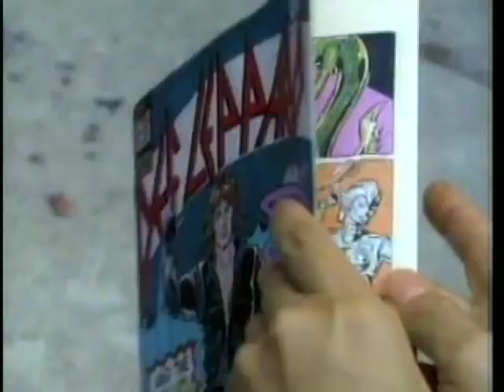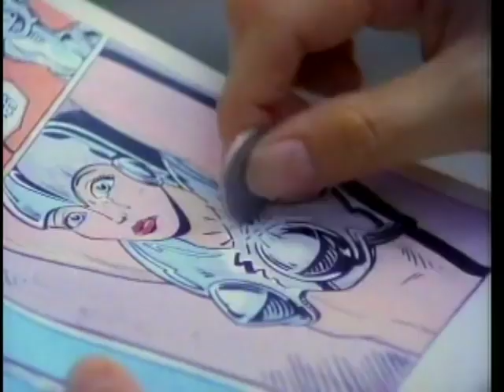Def Leppard Women